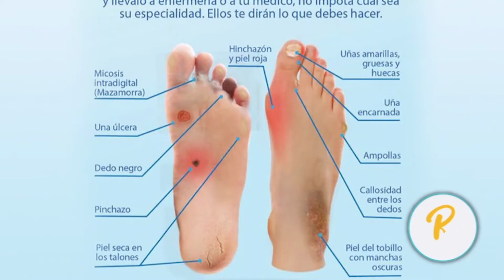DIA DE LA DIABETES - COLEGIO DE PODOLOGOS DE SANTA FE